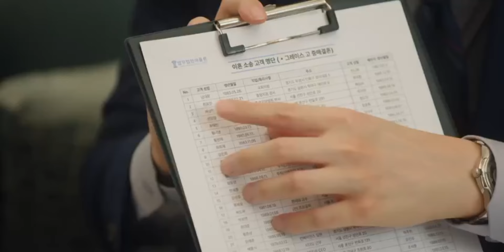Queen Of Tears Episode 10 (Part 15/2) In Hindi Dubbed 2024 | New kdrama Hindi